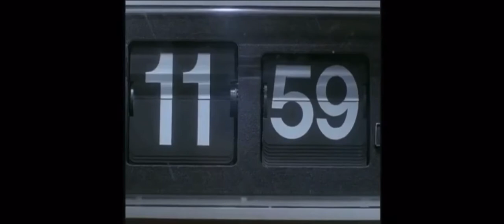Dr who official BBC movie 1996